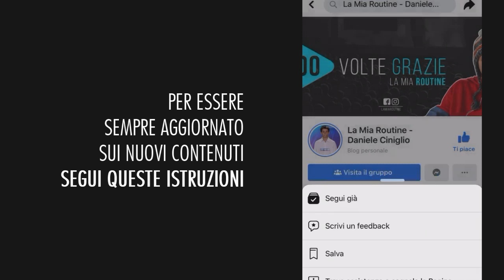OGNI VOLTA CHE VEDO HARRY POTTER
Ecco cosa mi capita ogni volta che vedo Harry Potter...